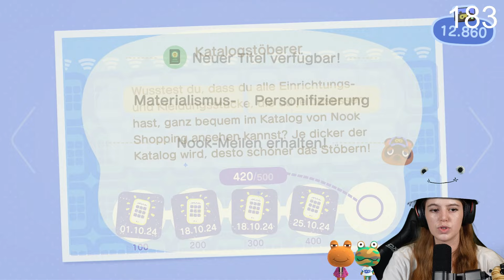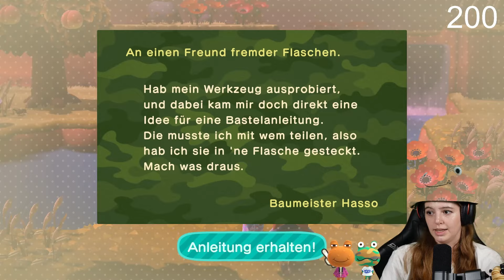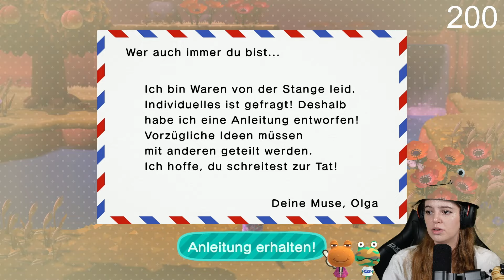Die letzten 2 Bewohner: Bewohnersuche DIE DRITTE! | PART 29 | Dodomoor |Animal Crossing New Horizons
Eine neue Animal Crossing: New Horizons Insel steht in den Startlöchern. Eine SUMPF-INSEL in Animal Crossing. Und der Name der Insel ist: DODOMOOR. Lasst uns gemeinsam eine wunderschöne Insel gestalten voll sumpfiger Bewohner und einem mysteriösen Style.

Meine Social Media Kanäle:

--Livestreams: Dienstag, Donnerstag und Freitag ab 17 Uhr Sonntag 9Uhr